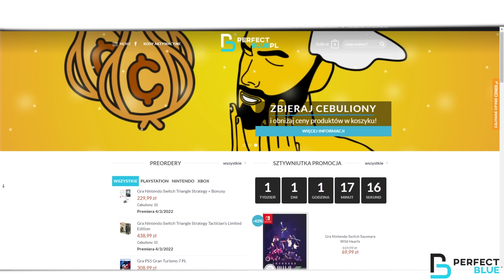NAJBARDZIEJ UZALEŻNIAJĄCE GRY NA NINTENDO SWITCH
Patronite